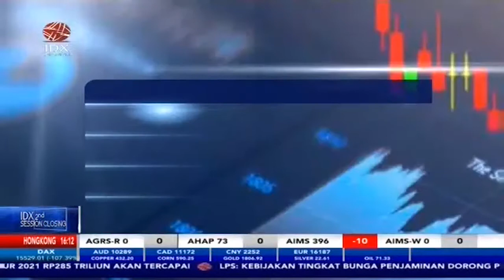LIBURAN NATAL TERDAMPAK OMICRON, MINYAK GLOBAL TERKOREKSI